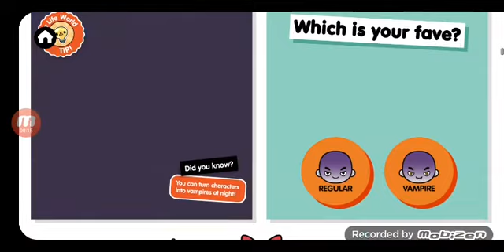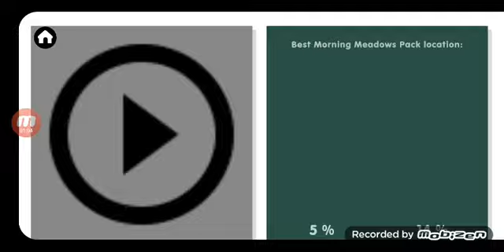La nouvelle mise a jour 🤩